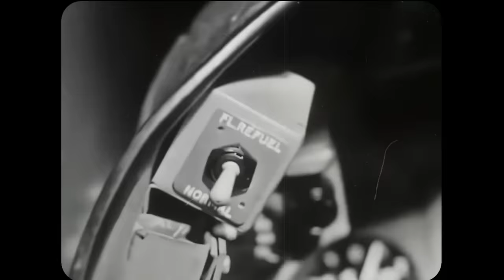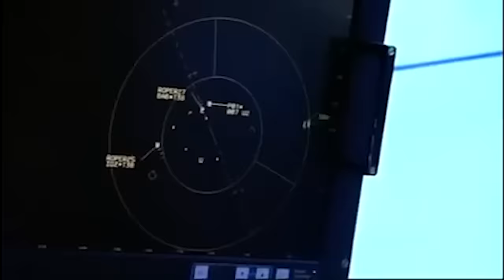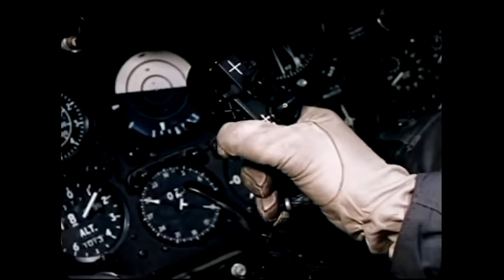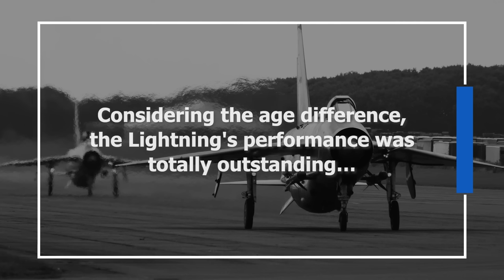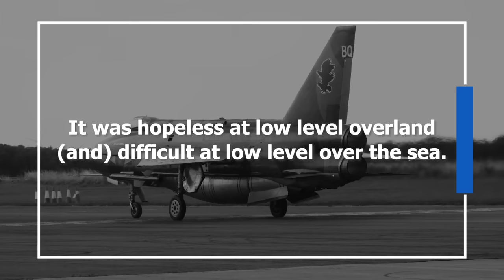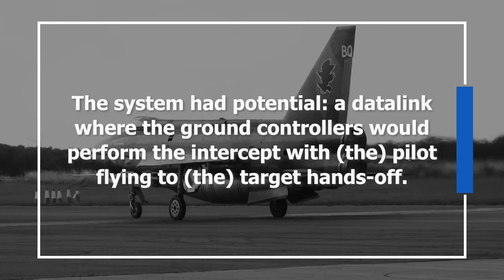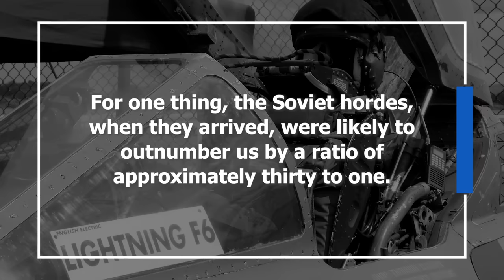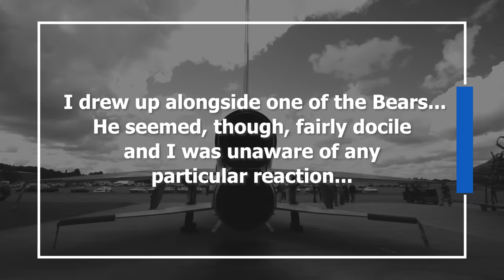The Electric Lightning: Britain’s Mach 2 Masterpiece